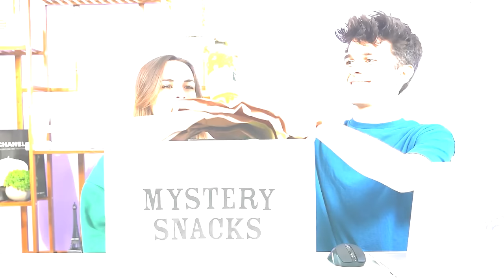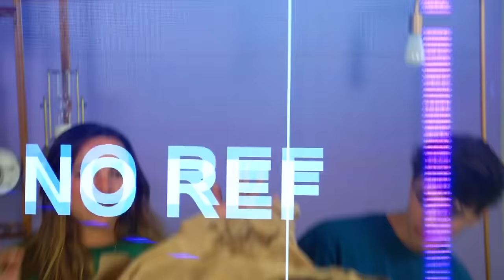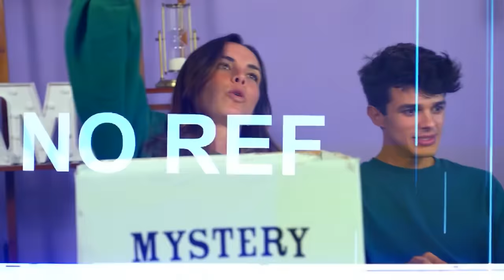Craziest EXOTIC Snacks We Ever Tried!! | Amp World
CHAPTERS:
00:00   We Tried EXOTIC SNACKS For The FIRST TIME!
08:28   Americans Try Korean Snacks For The First Time!
13:51   We Tried $1 vs $100 Exotic Snacks!
23:30   We Tried EVERY Flamin' Hot Snack!
28:22   Recommended Video To Watch Next